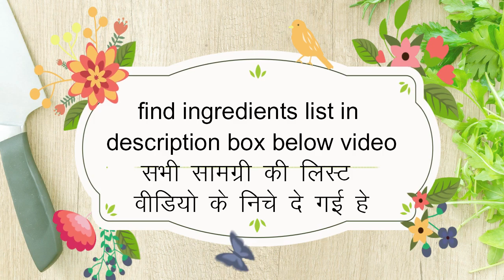पनीर अंगारा - धुएं वाले पनीर की चटाकेदार सब्जी |restaurant style paneer angara recipe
पनीर अंगारा - धुएं वाले पनीर की चटाकेदार सब्जी |restaurant style paneer angara recipe |smoked paneer

SERVINGS – FOR 4 PERSONS

INGREDIENTS
10 tsp curd 10 टीस्पून दही
2 tbsp gram flour 2 टेबलस्पून बेसन
1/2 tsp red chilli powder 1/2 छोटा चम्मच लाल मिर्च पाउडर
1/4 tsp turmeric powder  1/4 चम्मच हल्दी पाउडर
1/2 tsp coriander powder  1/2 टीस्पून धनिया पाउडर
1/4 tsp garam masala 1/4 टी स्पून गरम मसाला
1/2 tsp salt १/२ टी स्पून नमक
1/2 tsp chaat masala 1/2 छोटा चम्मच चाट मसाला
1/2 lemon juice 1/2 नींबू का रस
2 tbsp oil 2 बड़े चम्मच तेल
500 g paneer 500 ग्राम पनीर

for gravy
3 tbsp oil 3 बड़े चम्मच तेल
4 chopped onions 4 कटा हुआ प्याज
2 tomato  2 टमाटर
3 tbsp khoya/dudh ka mawa 3 बड़े चम्मच खोआ / दूधा का मावा
6 tbsp oil 6 बड़े चम्मच तेल
1 tbsp ginger garlic paste 1 टेबलस्पून अदरक लहसुन का पेस्ट
1/2 tsp red chilli powder  1/2 छोटा चम्मच लाल मिर्च पाउडर
1/2 tsp turmeric powder 1/2 चम्मच हल्दी पाउडर
1/2 tsp coriander powder 1/2 टीस्पून धनिया पाउडर
1/2 tsp garam masala 1/2 टी स्पून गरम मसाला
1/2 tsp salt १/२ टी स्पून नमक
fresh cream - ताजा मलाई
wood coal लकड़ी का कोयला
1 tbsp ghee 1 बड़ा चम्मच घी